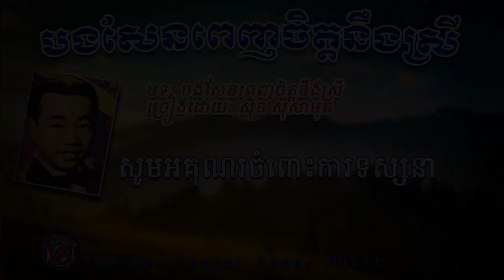បងសែនពេញចិត្តនឹងស្រី_ ស៊ិន​ ស៊ីសាមុតKhmer karaoke lyric 2017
សូមស្វាគមន៍